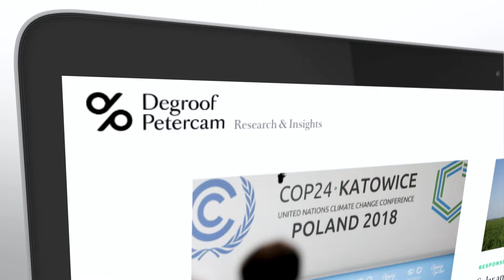Launching our new blog - Insights at your fingertips